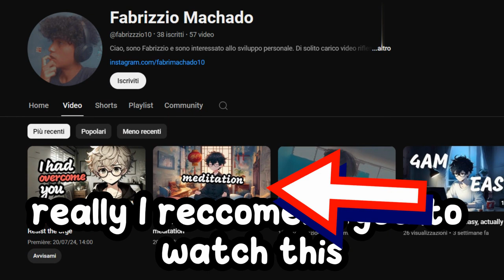How Gratitude Changes Everything In 2 Weeks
In this video, I explain the power of gratitude and how it can significantly enhance your life in a short time... let it just 10 days. By focusing on specific words like abundance and worth, and being grateful for your own progress and good fortune, you can experience profound changes.